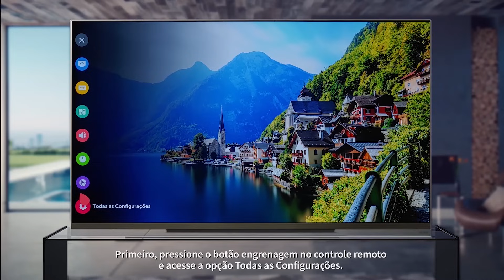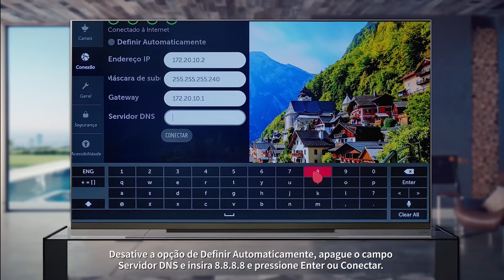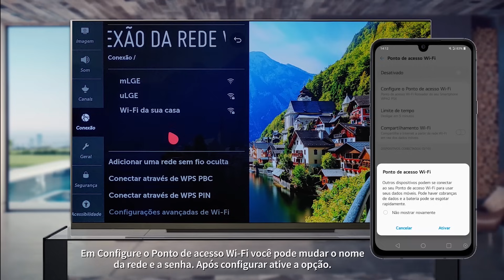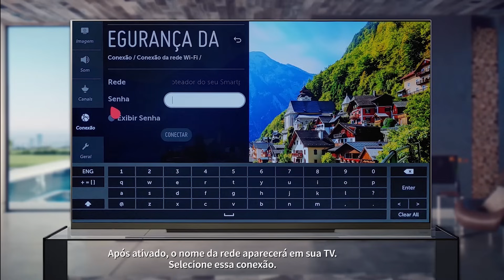NETFLIX | Código de erro NW-2-5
►Como resolver o problema de Código de Erro NW-2-5 no app Netflix em sua Smart TV LG.
Está tudo explicadinho neste vídeo que preparamos para você. Olhe só.